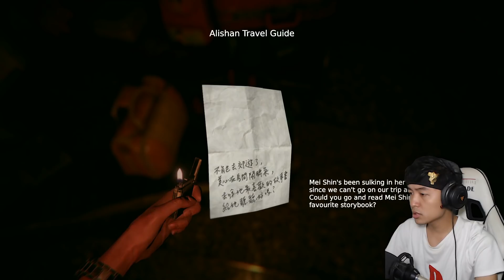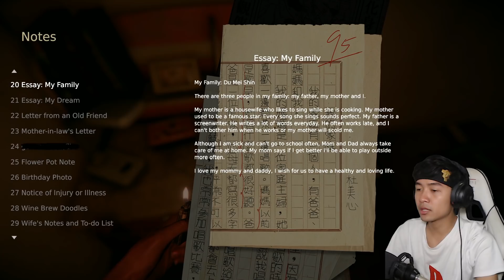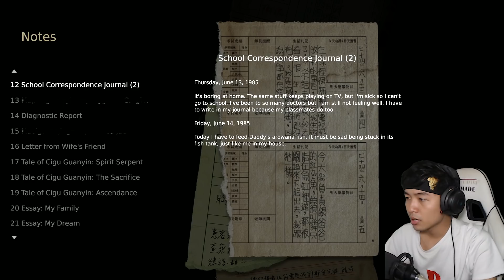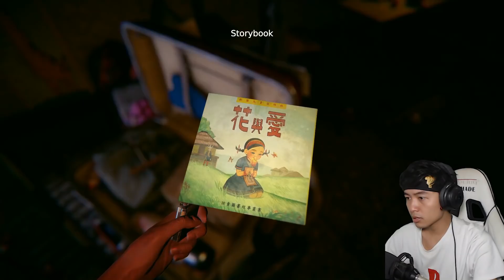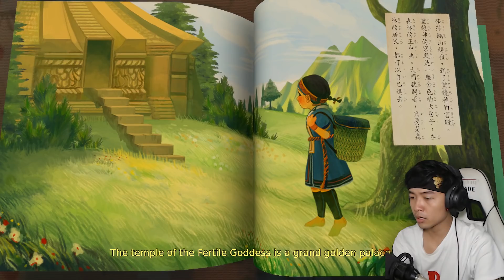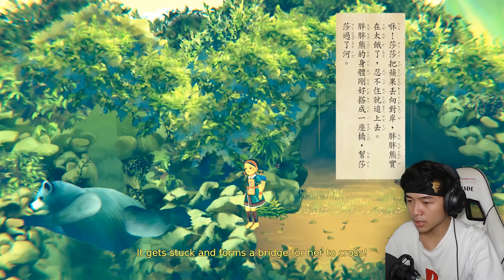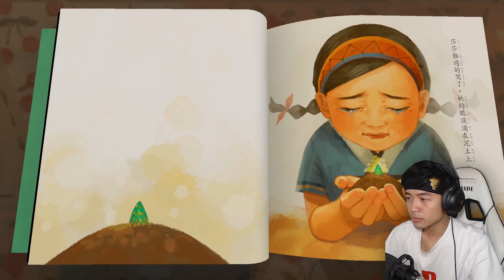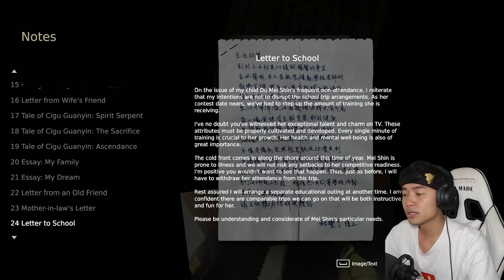Kasian Mei Shin 😫 | Devotion Indonesia - PART 4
Berlanjut lagi nih cerita tentang mei shin, masih menjadi misteri ya tentang apa yang terjadi sama si mei shin ini, happy watching!
Spec PC :

  HDD Seagate Sata 3 500gb
  Inno 3D GTX 1050 Compact 2gb
  PSU 500W
  Headset Razer Kraken 7.1 V2
  Mic BM-800